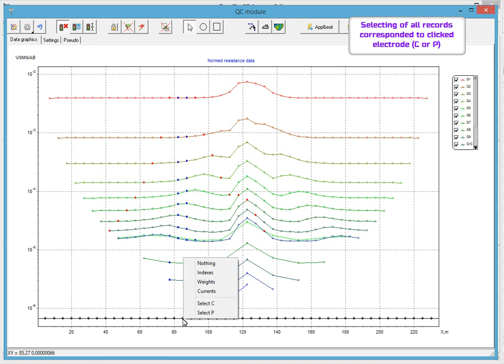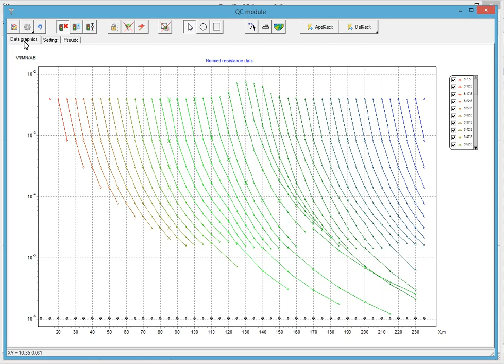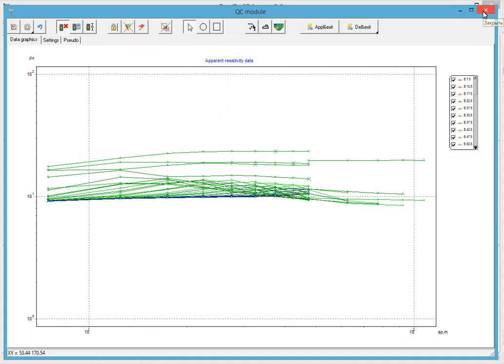New functions of ZondRes2D. Part 3.